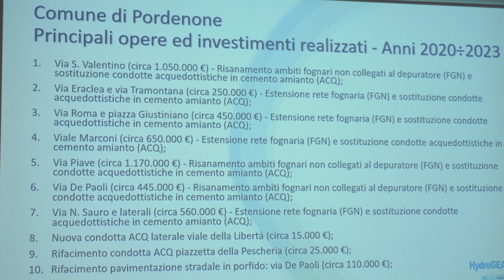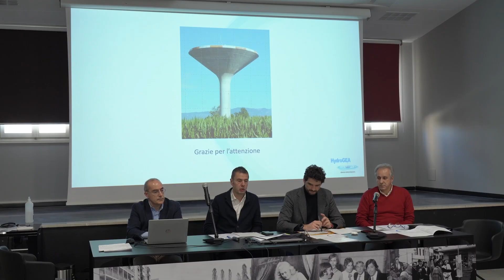Estensione della rete fognaria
Da lunedì 29 gennaio avranno inizio i lavori di realizzazione della nuova rete fognaria che collegherà il quartiere di Torre al depuratore cittadino. I lavori sono suddivisi in tre lotti distinti, che comprendono alcune vie di Torre, via Revedole e la Riviera del Pordenone. Il primo ad essere interessato è il tratto di via Revedole, dall’incrocio con la Statale 13 fino all’ingresso principale del parco del Seminario. Su questo tratto di strada, dal 5 febbraio sarà istituito il divieto di transito, fatta eccezione per i residenti e i frontisti. Successivamente si procederà con via Monteverdi e via Damiano Chiesa. A fine febbraio avranno inizio anche i lavori in via Borgo Casoni, per estendersi man mano in alcune vie limitrofe. Il tratto lungo la Rivierasca sarà realizzato durante la chiusura delle scuole, in modo da limitare al massimo i disagi per i cittadini.